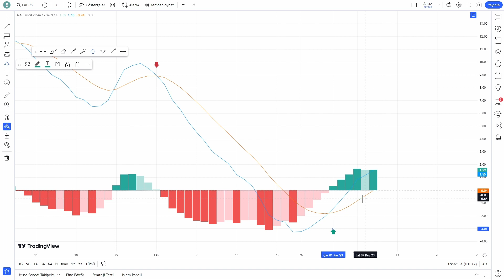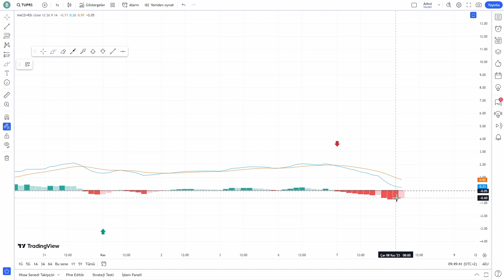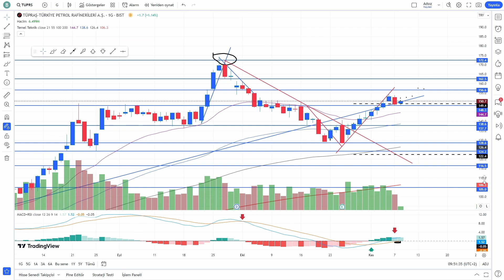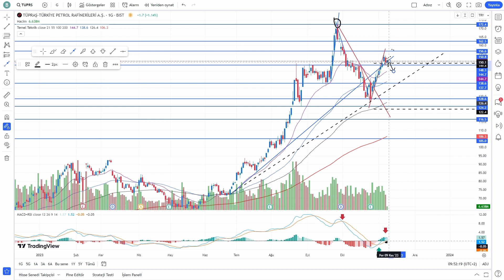TÜPRAŞ Yükselecek mi?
Bu videomuzda Tüpraş Türkiye Petrol Rafineleri Hisse Senedinin Teknik Analizine bakım yorumlarımızı dile getirdik.